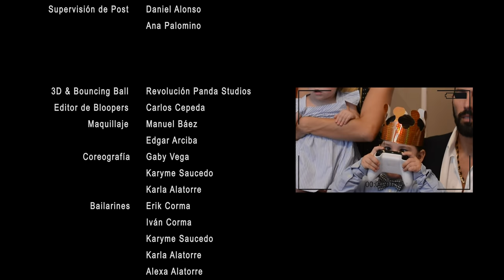AUTOGOL / ROAST YOURSELF CHALLENGE - Poncho De Nigris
AUTOGOL el Roast Yourself Challenge de Poncho De Nigris.

Guión y Letra - Gon Curiel y Mauricio Alatorre González

Director de Fotografía - Andrés Santos "El Midas"

Gaffer - Jesús Guillén

Staff:
Agustín Escalera

Jorge Carlín
Gabriela Chávez
Mariana Urbina
Andrea Lamadrid
Rubén "Chino" Villasante
Itza Urbina
Mauricio Alatorre

Supervisión de Post:
Daniel Alonso
Ana Palomino

Mascotas:

Chabela Python Burmese Albina
Paty Mono Capuchino
Pituco Tigre de Bengala
Petaca Tigre de Bengala
Alfred Jaguar

Facilitador de Mascotas:

César Lozano

Locación

Catering